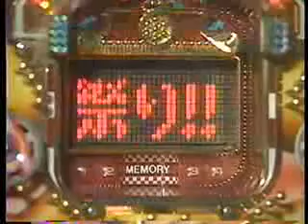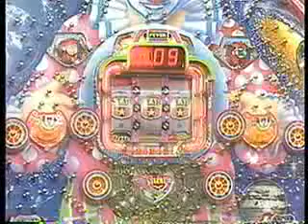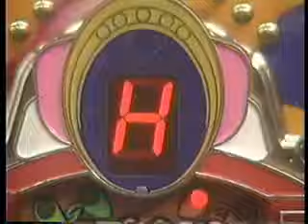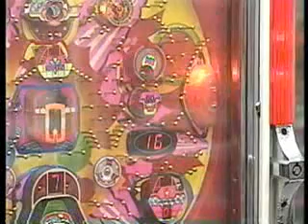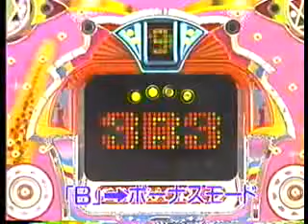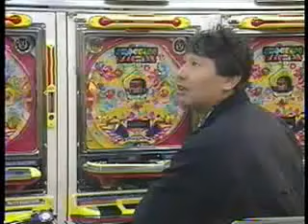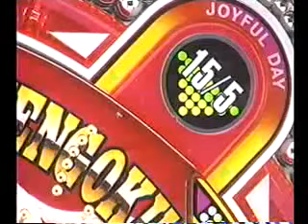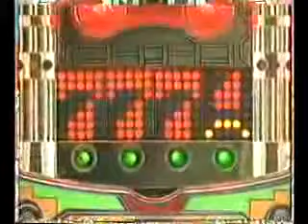NND Videos Combined - 90年代 懐かしのパチンコ